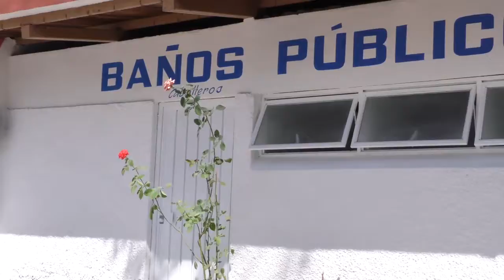GradoCeroPress INAUGURACION DE LA REMODELACION DE CECAP DE SAN MATEO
INAUGURA MERCEDES CALVO OBRAS Y ENTREGA APOYOS SOCIALES EN CHILPANCINGO

Chilpancingo, Guerrero, 7 de febrero.-En gira de trabajo por la capital del estado, la presidenta del Sistema para el Desarrollo Integral de la Familia (DIF) Guerrero, Mercedes Calvo de Astudillo, inauguró diversas obras y entregó apoyos sociales a sectores vulnerables

Desde temprana hora, después de acudir a las conferencias motivacionales  y la  capacitación que cada semana recibe el personal del DIF,  en el barrio de San Mateo, inauguró el Centro de Capacitación (CECAP) 2, el cual fue remodelado en su totalidad para beneficio de poco más de 100 estudiantes.

En las instalaciones del CECAP 2, se imparten cursos,  que fomentan la cultura del auto empleo y el ejercicio laboral en diversos campos, donde se capacita a hombres y mujeres en corte y confección, cultura de belleza, computación, secretariado y manualidades.

En su intervención, Calvo de Astudillo, destacó la importancia de tener espacios adecuados para recibir clases, al asegurar que si el alumnado cuenta con un lugar bonito las ganas de estudiar y aprender se incrementan.

 “Hoy gracias al apoyo de nuestro gobernador Héctor Astudillo Flores estamos entregando este centro de capacitación totalmente remodelado, habían pasado muchos años y nuestra gente trabajaba en condiciones un tanto complicadas pero esto ya no sucederá, hoy se gestionó este apoyo aquí ésta plasmado, cuiden sus instalaciones que es para su beneficio, gracias a todos los que hacen este sueño posible”.

A la par de la inauguración del Centro de Capacitación, Mercedes Calvo también realizó la entrega de los “Lavaderos Públicos” de San Mateo, lugar emblemático de Chilpancingo que tiene más de 100 años de creación y que desde hace más de tres décadas no tenían mejora alguna.

Estas nuevas instalaciones públicas  ahora  cuentan con un sistema de bombeo, malla ciclónica, remozamiento y pintura, así como baños en perfecto estado, que  beneficiaran a familias de la capital quienes acuden de manera  diaria.

Más tarde, en las colonias Nuevo Horizonte y CNOP sección C, Calvo de Astudillo, a nombre del gobernador, Héctor Astudillo Flores, realizó la entrega de habitaciones como parte del fondo de infraestructura social para las entidades y del Programa de Desarrollo de Zonas de Atención Prioritaria, “Un Cuarto Más”, con el que se da el mejoramiento al entorno del hogar.

Dicho programa se desglosa del Ramo XXXIII que promueve la Secretaría de Desarrollo Social del gobierno del estado y SEDATU.

Calvo de Astudillo resaltó que con estas acciones se demuestra el compromiso del gobernador Héctor Astudillo de generar mejores condiciones de vida para los guerrerenses y agregó que se seguirá trabajando de manera diaria en favor de quienes más lo necesitan.

Por último, la presidenta del Organismo Público Descentralizado visitó diferentes colonias de la periferia de la capital donde entregó apoyos alimentarios y difundió las campañas gratuitas que ofrece el DIF Guerrero.
(Martes 07 febrero del 2017)